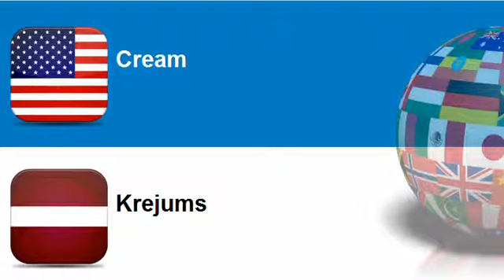Learn Latvian = Topic = Cream